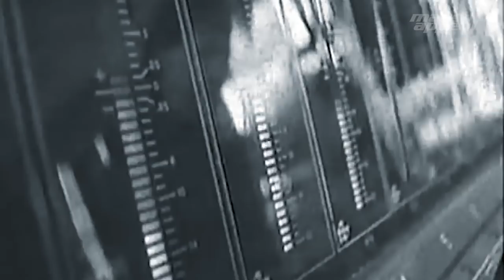Off The Record: DJ Premier on Gang Starr's "Mass Appeal"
“Guru always makes the titles to the album first—before we do any music.”

The latest episode of “Off the Record” again features DJ Premier, who breaks down a little bit of the science behind his and Guru’s Gang Starr hit “Mass Appeal,” a classic, rugged boom bap anthem that helped inspire the name of the media brand and website you're reading. Quite the full-circle moment.

Now, for a story.

Every song had an overall mission, says Premier of his studio sessions with the late Guru, who passed in 2010. Some were so-called “rhyming” joints, others were romantic records. "Mass Appeal" was designed as an anti-radio track, signified by the twinkling melody in the background, which Premier explains has a hidden significance.

“We were just saying radio was watering down our stuff," said Preemo, "so we were like, ‘You know what? It always sounds like the music in the elevator.'” Bland and repetitive. It’s a brilliant concept, and one that would probably be more widely publicized if it worked the way the duo intended. Except…

“We were really making fun of radio, and it became one of our biggest radio records,” says Premier, as he reminisces on the track’s success. "Mass Appeal" peaked at No. 67 on the Hot 100 in 1994, and was featured on the soundtrack for the mega-popular 'Tony Hawk’s Pro Skater 4' video game. To this day, it’s widely recognized as a marquee moment from rap’s "golden age" era.

Gang Starr's legacy might’ve been hard to earn, but Premo helped make it look effortless. Watch “Off the Record” above.